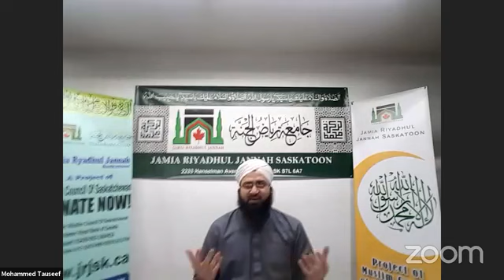Istaqbal-e-Ramadan - Jamia Riyadhul Jannah Saskatoon - April 18, 2020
Istaqbal-e-Ramadan Program organized by Jamia Riyadhul Jannah Saskatoon.

Speaker: Professor Imam Syed Badiuddin Soharwardy